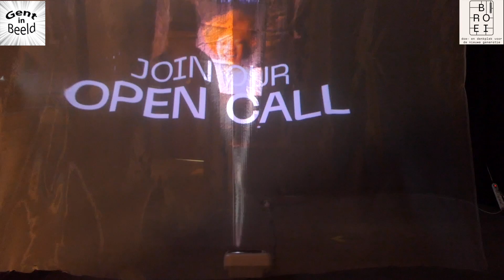Broei Expo in Geeraard de duivelsteen in Gent.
Van mei 2021 t/m 31 oktober 2021 zet Geeraard de Duivelsteen voor de tweede maal zijn poorten open voor jongeren tussen 16 en 30 jaar. Een unieke plek voor organisaties, collectieven én particulieren die werken met de nieuwe generatie om een half jaar lang te DOEN, DENKEN & MAKEN.
In de expo word nu  een overzicht gegeven van de verschillende afgelopen organisaties.